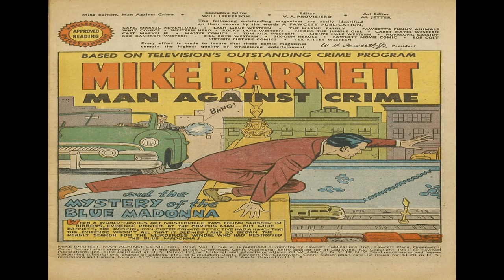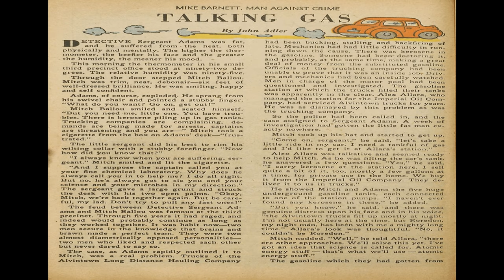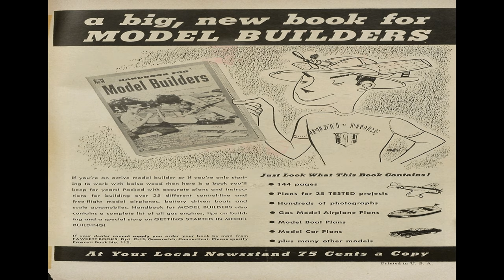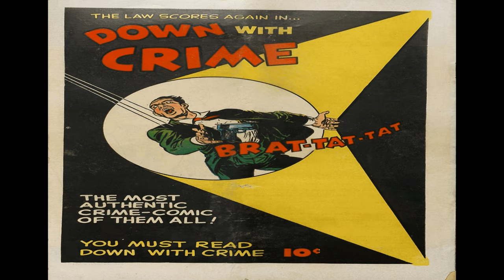Mike Barnett Man Against Crime 002 Comix Book Movie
Title: Mike Barnett Man Against Crime 002 | Publisher: Fawcett Comics | Date: February 1952 | Lang: English

Comic Contents:

Cover (1 page)  The Mystery of the Blue Madonna
Featuring:  Mike Barnett
Genre:  Crime

Comic Story (12 pages)  The Mystery of the Blue Madonna
Genre:  Crime

Comic Story (1 page)  Bill Batty!

Text Story (2 pages)  Talking Gas

Comic Story (12 pages)  The Lead Poison Cure
Genre:  Crime

Comic Story (1 page)  Whatta Spectacle!

Comic Story (4 pages)  Antique Antics!

  Select YouTube
  Search gharold

Mike Barnett Man Against Crime 002 Comix Book Movie is part of the golden age comixs' Crime; Detective Mystery genre. The Golden Age refers to the first cycle of superhero comixs which existed between 1938 and 1950. This was the period in which the concept of the superhero was born.

G Harold 3:11 Murderous Gangsters No 1 Comix Book Movie

G Harold 2:51 Fawcett Movie Comic No 14 The Last Outpost Comix Book Movie

G Harold 8:31 Life Stories of American Presidents No1 Comix Book Movie